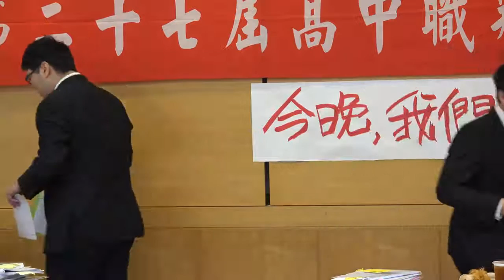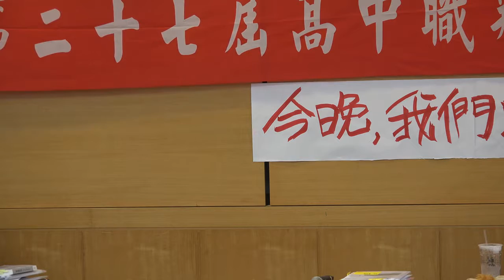2016第二十七屆蘇州盃：示範賽